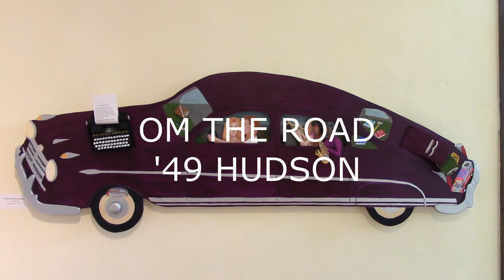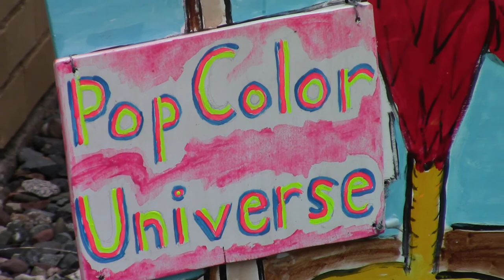Lost Love Will Be Found ( Rainbowland )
Artworks by James Bzura from Pop Color Universe show at Jaques Art Center accompanied by the artist performing his original song "Lost Love Will Be Found ( Rainbowland )."